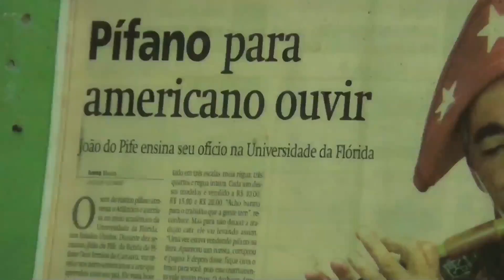27 06 2016 Programa Opinião Bloco 02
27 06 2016 Programa Opinião Bloco 02